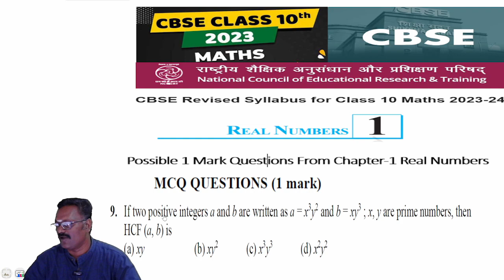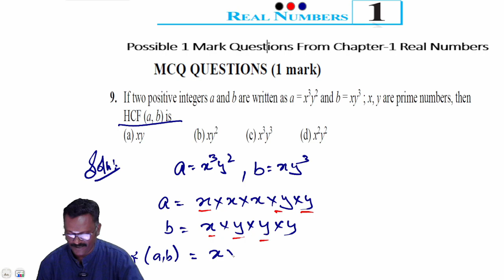Important 1 mark | Question 9 - CBSE 10th Maths - Chapter 1 - Real Numbers | New NCERT | studycare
@studycareglobal Chapter 1 class 10 maths - important 1 mark Questions
Question 9